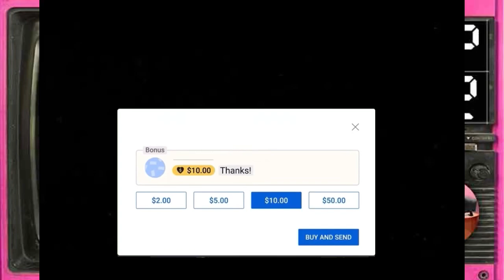Ep.2 พระอาทิตย์ เ ที่ ย ง คื น [ความดำมืดของคดีฆาตกรรมที่ยาวนานถึง 19 ปี]